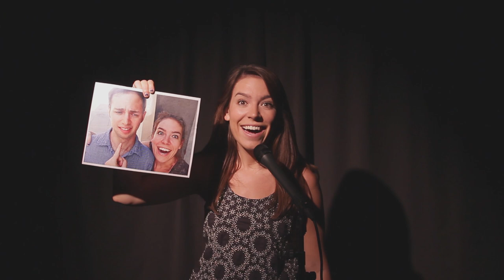If Twitter Was An Open Mic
The show no one asked to see.

MUSIC